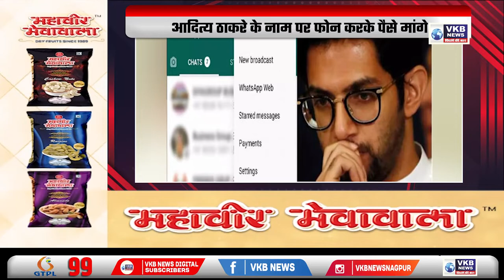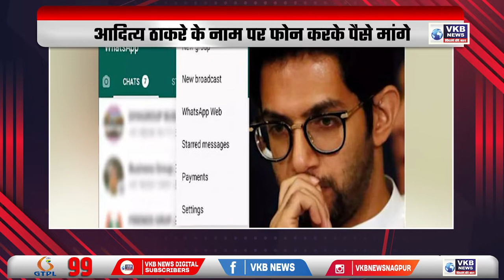Desh Videsh ! एक और विधायक उद्धव का छोड़ेगा साथ : भुमारे